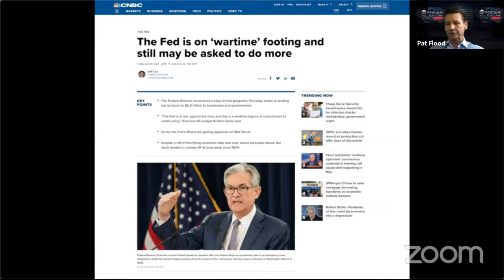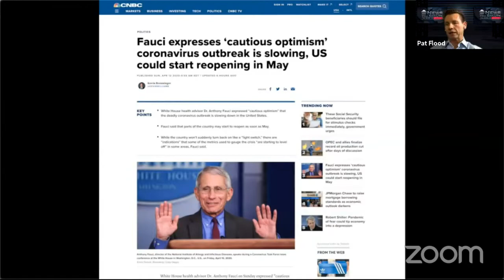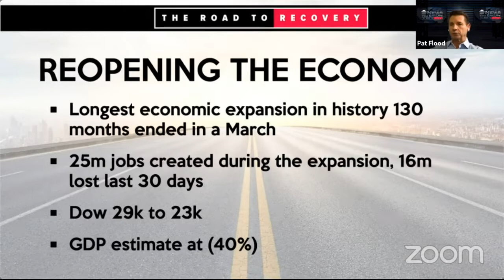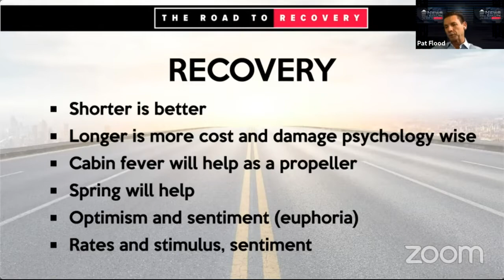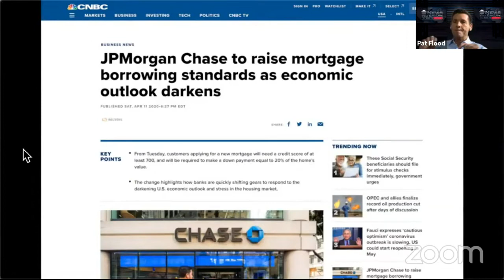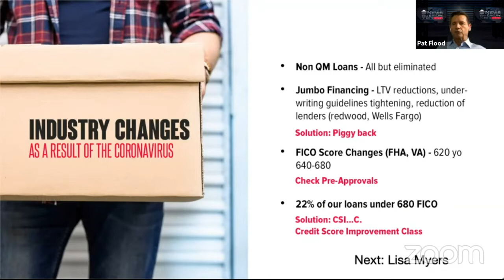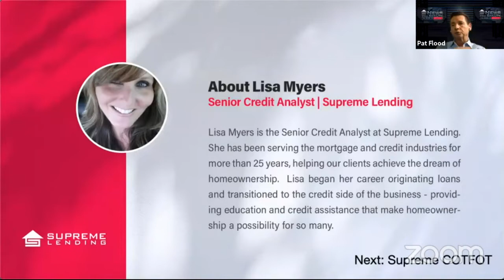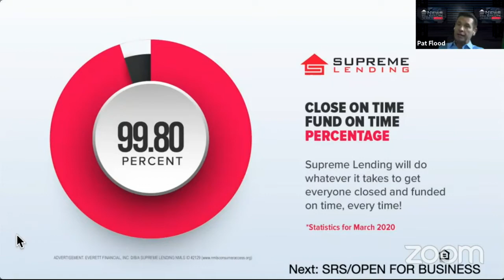News You Can Use: April 13, 2020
On the latest episode of News You Can Use, Pat Flood provides the latest update on the housing market.

This information directly affects you and your customers, and will help you to be the BEST real estate professional possible.

Join us for News You Can Use every Monday at 3 PM via...